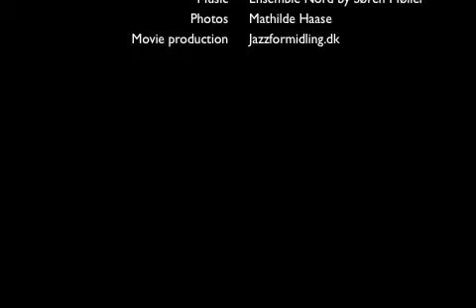Jazz Nord Ensemble Teaser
Presentation of Jazz Nord Ensemble. for further information.